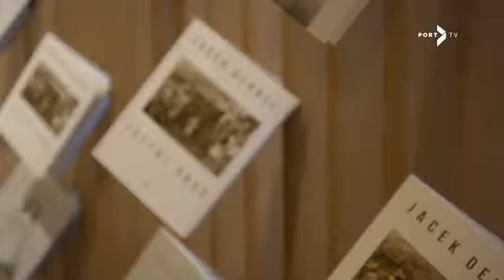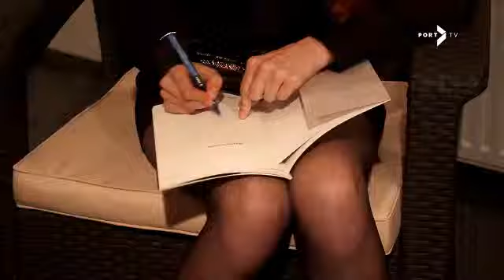PROLOG PORTU 2014: Spotkanie Buliżanska, Dehnel część 03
Drugie spotkanie z cyklu Prolog Portu 2014 z udziałem Martyny Buliżańskiej i Jacka Dehnela. Prowadzenie: Radosław Wiśniewski.